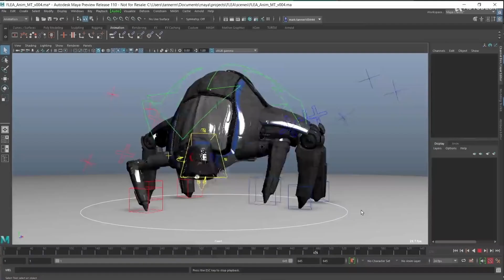FX Interview - Weta Digital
An interview I had with a FX Artist at Weta Digital, Topics included the industry as a whole, past experiences, what the job involves and hoow to get into a similar position. We discuss many other things aswell.

This was done as part of my university coursework and I am pleased with what I have found out about the industry.